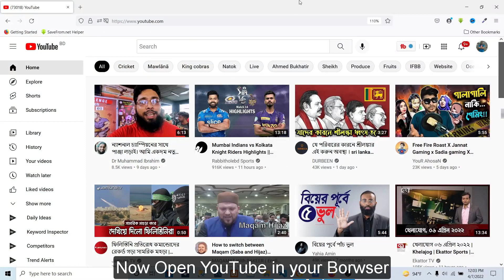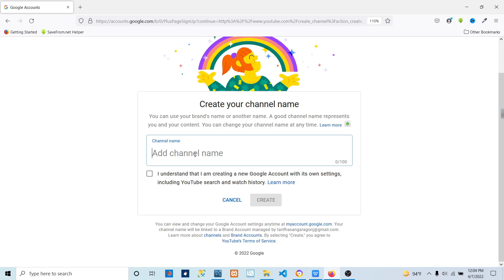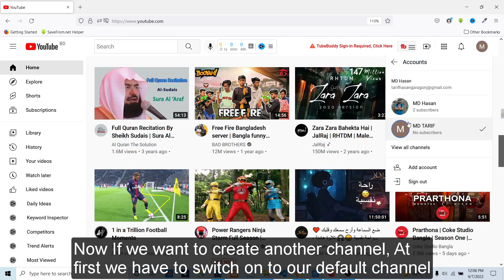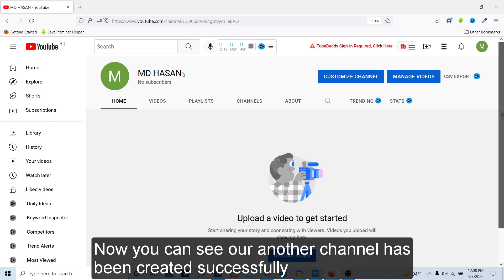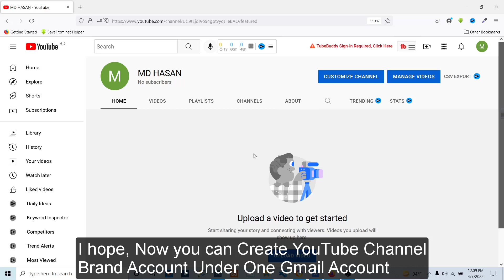How to Create YouTube Channel Brand Account 2023 Bangla Tutorial | How to Make Brand YouTube Channel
How to Create YouTube Channel Brand Account 2023 Bangla Tutorial. How to Create Brand YouTube Channel Under One Gmail Account. How to Create YouTube Channel on Mobile Computer. How to create Multiple YouTube Channel in One 1 Gmail. How to Create Professional YouTube Channel & Earn Money From YouTube Channel 2023 in Bangla English. How to Create a YouTube channel and Make Money. How to Make Money on YouTube Creating YouTube Brand Account. How to Create Brand Account YouTube Channel 2022. How to Create a YouTube Channel and Make Money. ইউটিউব চ্যানেল ব্র্যান্ড অ্যাকাউন্ট. কিভাবে ইউটিউব চ্যানেল খুলতে হয়. কিভাবে ইউটিউব চ্যানেল ব্র্যান্ড অ্যাকাউন্ট খুলতে হয় ২০২৩ বাংলা টিউটোরিয়াল. YouTube Brand Account Kaise Banaye.